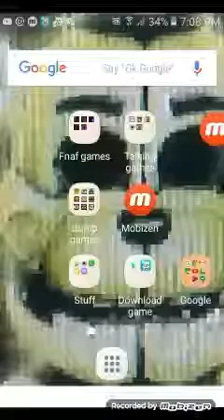Mason plays fnaf sl